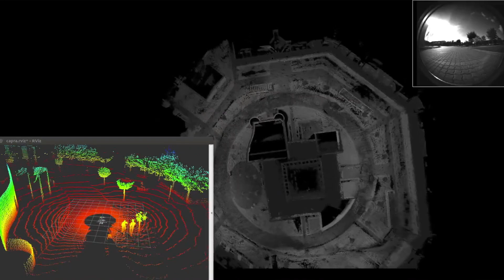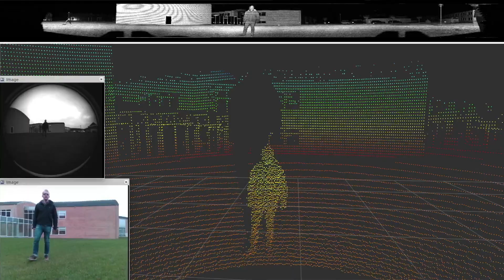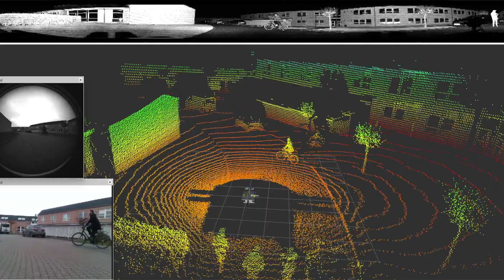Robotinnovationens maskinrum: Mobile robotter, der både trives i tørvejr og terræn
Teknologier, sensorer og software kan gøre det muligt at forene de traditionelle mobile robotter med de nye, udendørs mobile robotter.

Kasper Camillus Jeppesen fra Teknologisk Institut fortæller i denne video hvordan.